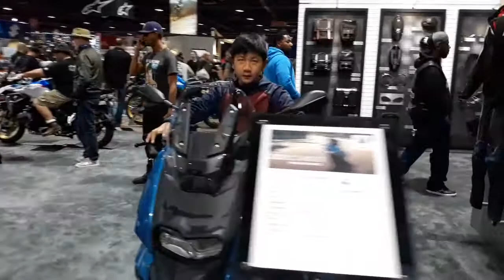2019 BMW C400X | 이건 꼭 사야돼 [나중에 돈 모아서]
롱비치 모토사이클쇼 2019 Motocycle Show. There is no more motorcycle shows in 2020 because coronavirus.